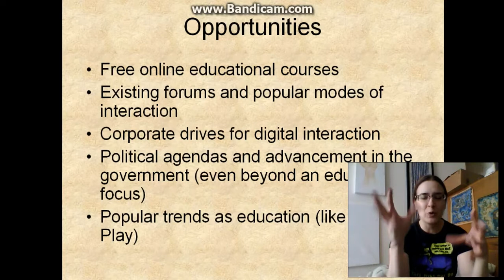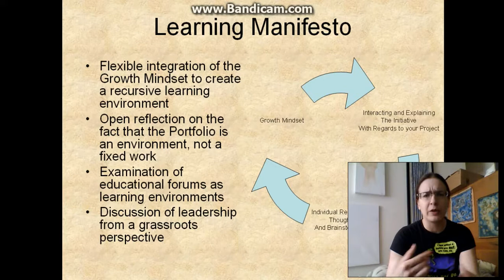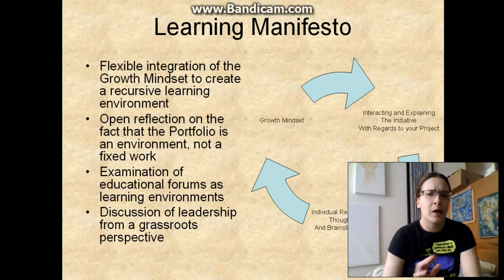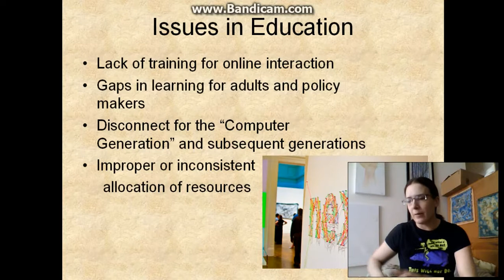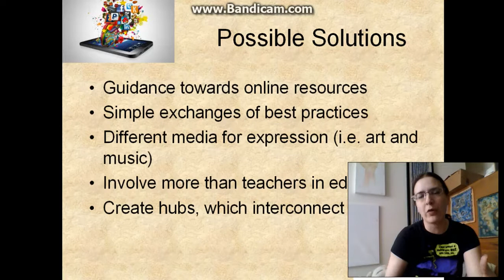eLearning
Learning about online education as a recursive and growing platform, and through one.